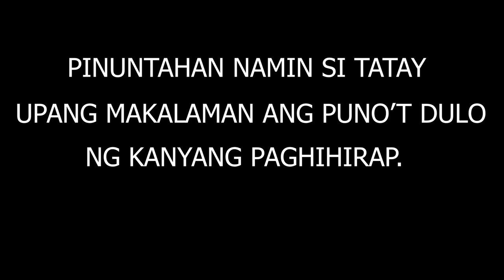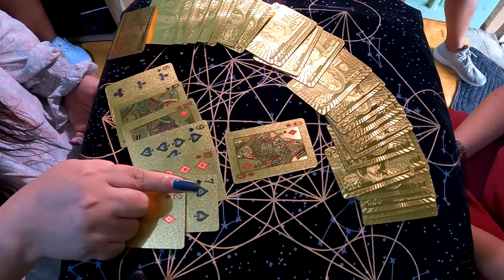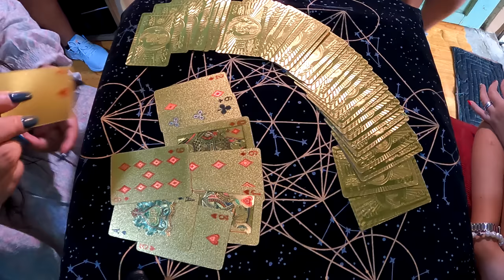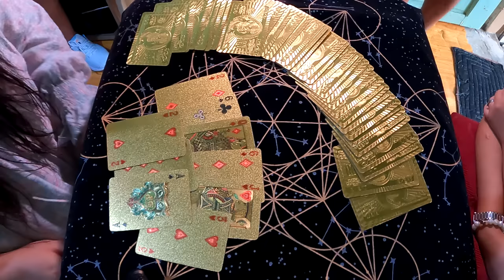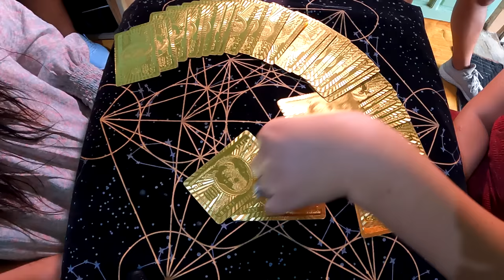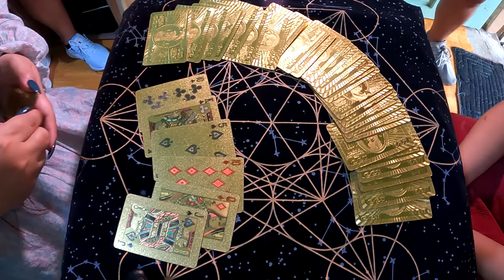PINATRABAHO PART 2 | Jay Costura